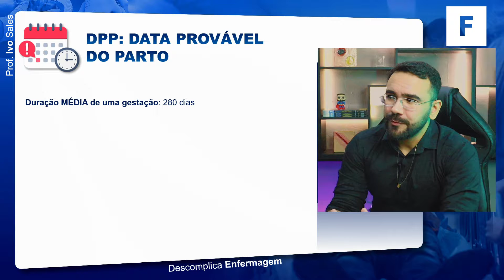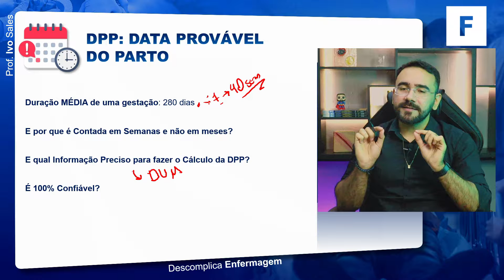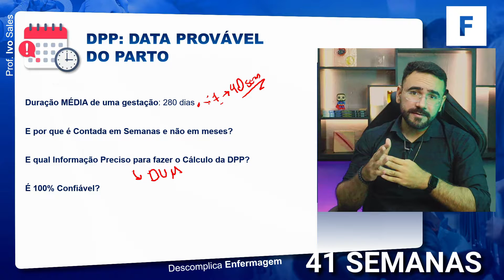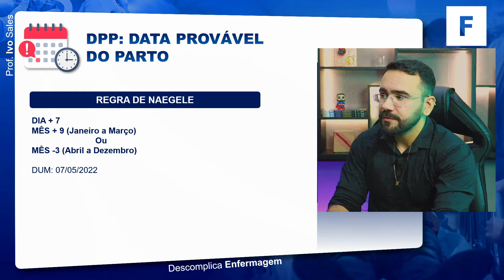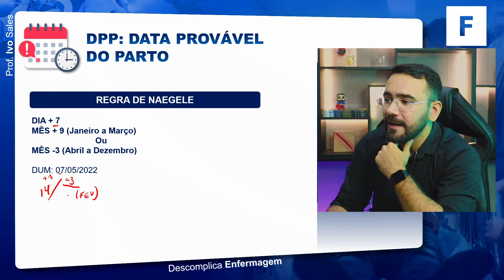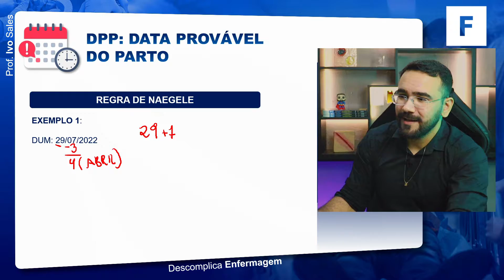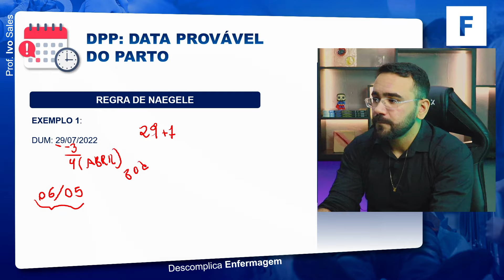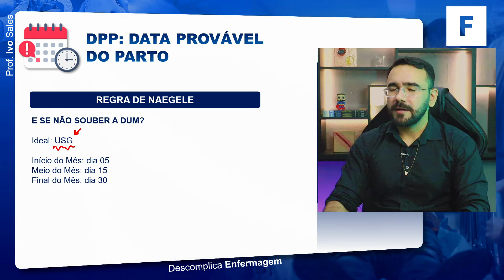COMO CALCULAR A DATA PROVÁVEL DO PARTO? FÁCIL E RÁPIDO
Como saber a data provável do parto?

Fala, Enfermagem! Eu sou o Professor e Enfermeiro Ivo Sales e nesta aula vou te ensinar como calcular a data provável do parto da forma adequada!

Então, para você aprender como calcular a Data provável do parto, fique até o final e não perca nenhum detalhe importante!